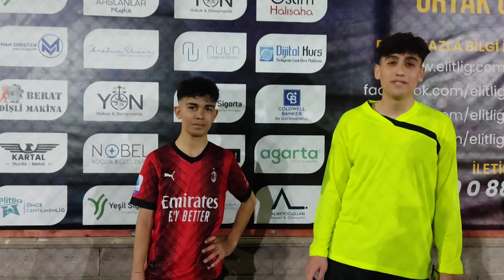Elitlig 10.Sezon Çakırlargücü - Başkent Aslanları / Maç Sonu Röportajı